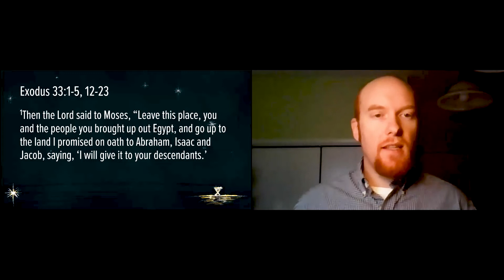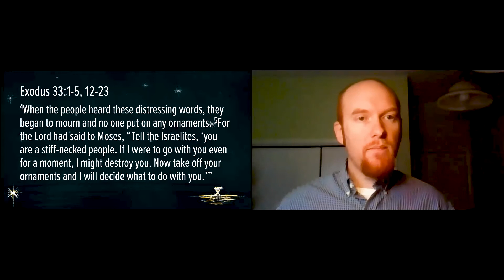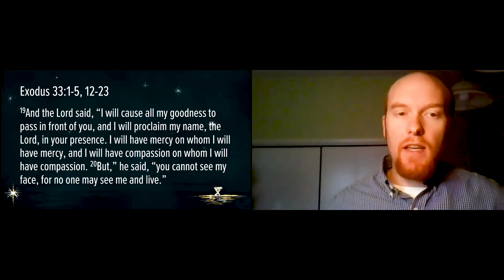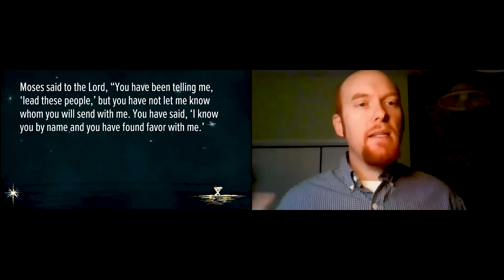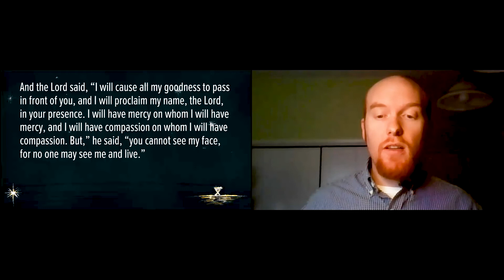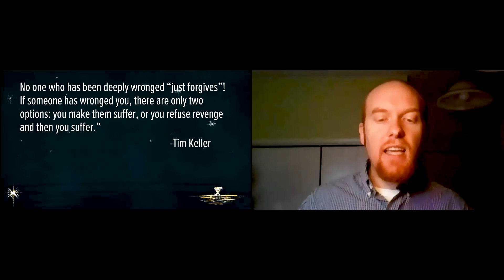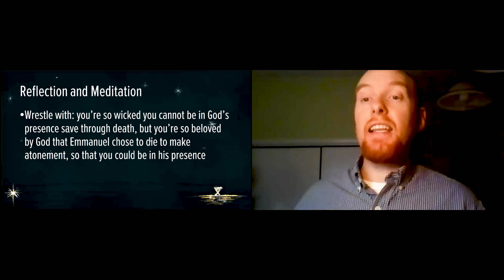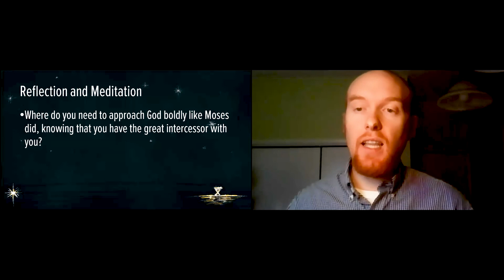The True Intercessor | December 6 | Twin City Bible Church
To see more about this sermon, go